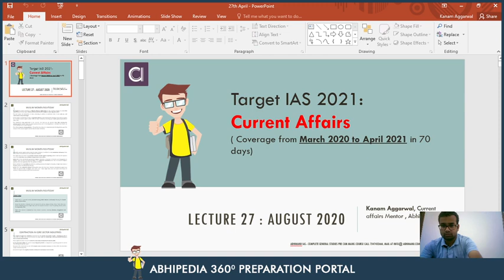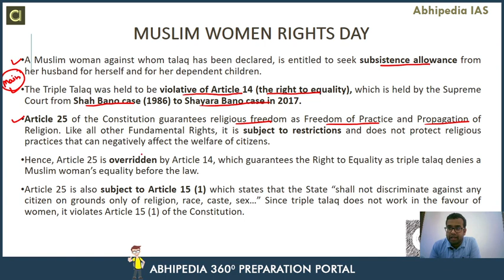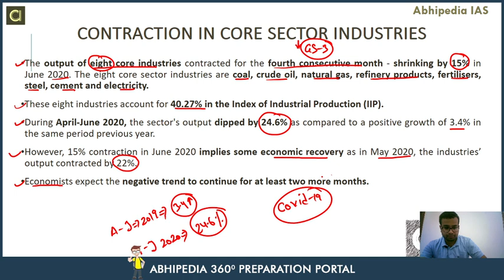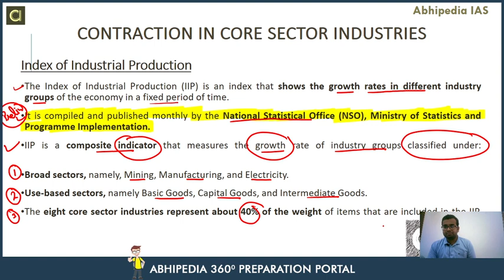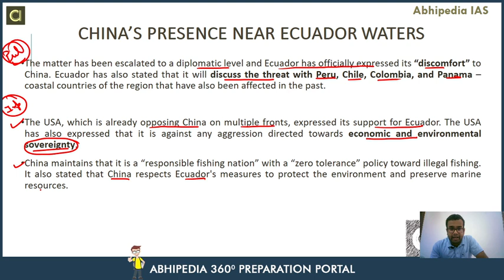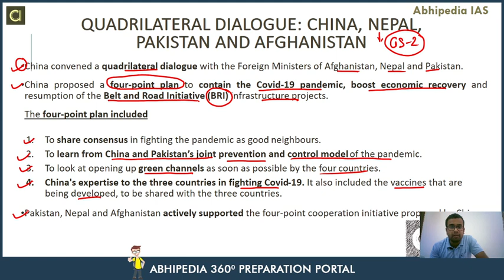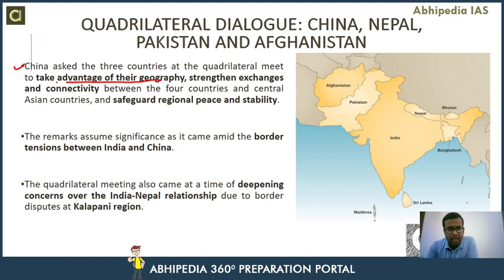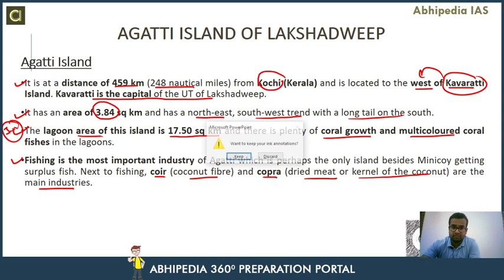Target UPSC 2021 | Current Affair Of August 2020 (Part-1) | By Abhipedia